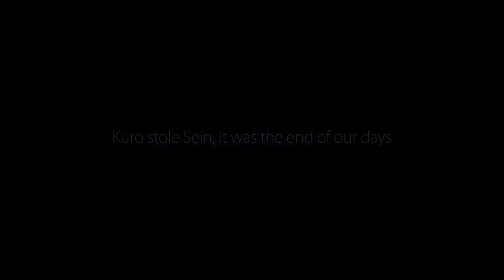Ori and the Blind Forest - Part 1 - Walkthrough Gameplay [ Xbox 1 | 1080p ]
[Ori and the Blind Forest - Part 1]

Ori and the Blind Forest is a platform-adventure Metroidvania video game developed by Moon Studios and published by Microsoft Studios. The game was released for Xbox One and Microsoft Windows on March 11, 2015 and for Nintendo Switch on September 27, 2019. Players assume control of Ori, a small white guardian spirit, and Sein, the "light and eyes" of the Forest's Spirit Tree. Players are tasked to move between platforms and solve puzzles. The game features a save system called "Soul Links", which allows players to save their progress at will with limited resources, and an upgrade system that gives players the ability to strengthen Ori's skills.

The game was developed by Moon Studios, a collective organization without a set location. The distribution rights to the game were acquired by Microsoft Studios a year after the beginning of the game's development. The game story was inspired by The Lion King and The Iron Giant, while some of the gameplay elements were inspired by the Rayman and Metroid franchises.

Upon release, the game received critical acclaim, with players praising the game's gameplay, art style, story, action sequences, musical score, and environmental design. Moon Studios co-founder Gennadiy Korol said the game was profitable for the company within a few weeks after its initial launch. A Definitive Edition was released in March 2016. A direct sequel, Ori and the Will of the Wisps, was announced during Electronic Entertainment Expo 2017 and was released on March 11, 2020.  [Wikipedia]